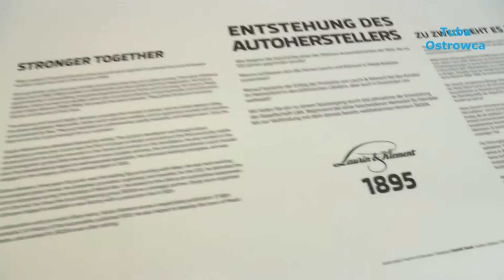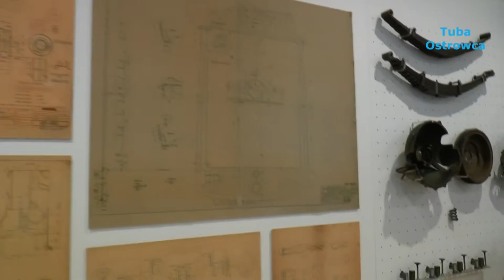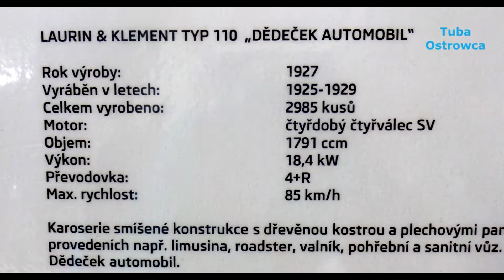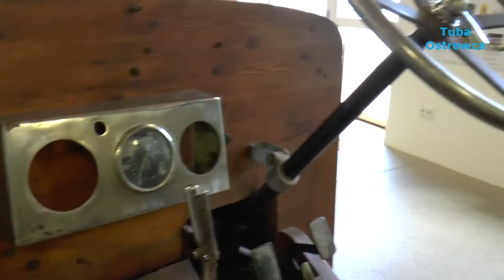Muzeum Skody w Mlada Boleslav - kolekcja zabytkowych samochodów cz. 1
Skoda jest jedną z najstarszych marek motoryzacyjnych na świecie o bardzo bogatej tradycji.